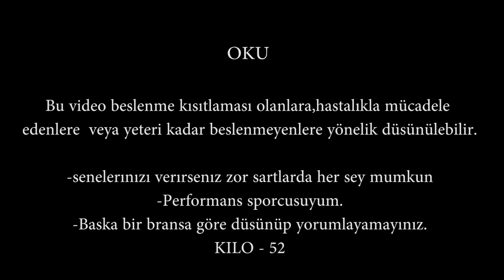Street Workout - Calisthenics